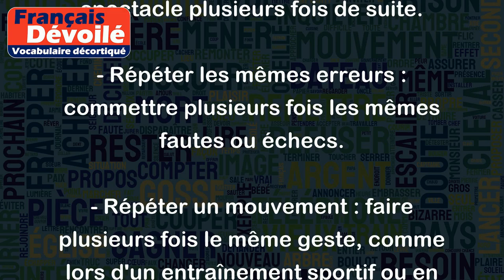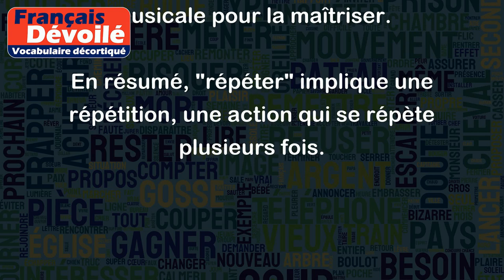Répéter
Le verbe "répéter" signifie faire plusieurs fois la même action, dire plusieurs fois la même chose ou reproduire quelque chose identique à une précédente réalisation. Voici quelques exemples pour illustrer les différents sens de ce verbe :
- Répéter une expérience scientifique : refaire une expérience en suivant la même méthode pour obtenir un résultat identique.
- Répéter une phrase : dire la même chose plusieurs fois, comme pour s'assurer d'avoir été compris.
- Répéter un spectacle : jouer le même spectacle plusieurs fois de suite.
- Répéter les mêmes erreurs : commettre plusieurs fois les mêmes fautes ou échecs.
- Répéter un mouvement : faire plusieurs fois le même geste, comme lors d'un entraînement sportif ou en danse.
- Répéter un cours : revoir une leçon plusieurs fois pour mieux la comprendre ou la mémoriser.
- Répéter une musique : jouer plusieurs fois la même séquence musicale pour la maîtriser.
En résumé, "répéter" implique une répétition, une action qui se répète plusieurs fois.